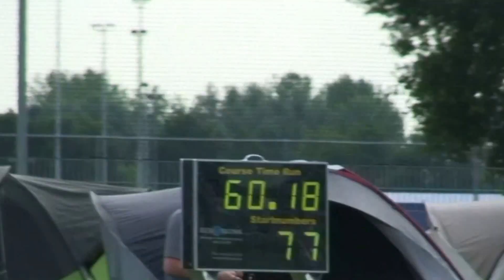Rene met Brysha VP Culemborg 05-07-2015